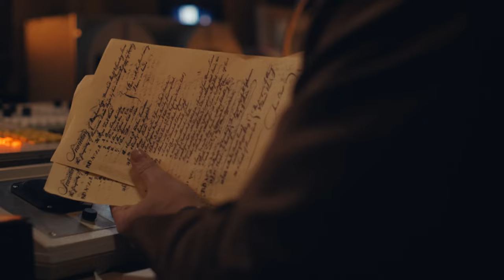Jungle - Volcano (edited film)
00:00 Us Against the World
04:06 Hold On
07:45  Candle Flame
11:20 Dominoes
14:20 I've been in Love
17:21 Back On 74
21:14 You Ain't No Celebrity
23:45 Coming Back
27:13 Don't Play
30:52 Every Night
33:58 Problemz
37:15 Good at Breaking Hearts
40:56 Palm Trees
44:10 Pretty Little Thing